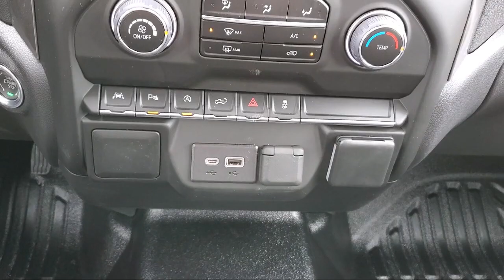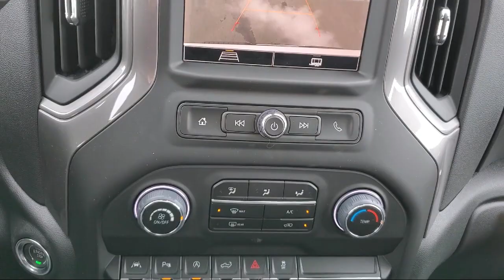2023 Chevrolet Silverado 1500 WT Standard Cab Owatonna Rochester Faribault Northfield Red Wing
2023 Chevrolet Silverado 1500 WT Standard Cab Stock Number: 196313 Vin:3GCNDAEK0PG196313.

Flagship Chevrolet Buick New is proudly serving our friends and neighbors in Owatonna, Rochester, Faribault, Northfield, and Red Wing. or give us a call at for more information about this or any of our other vehicles.
Flagship Chevrolet Buick New
400 County Road 10